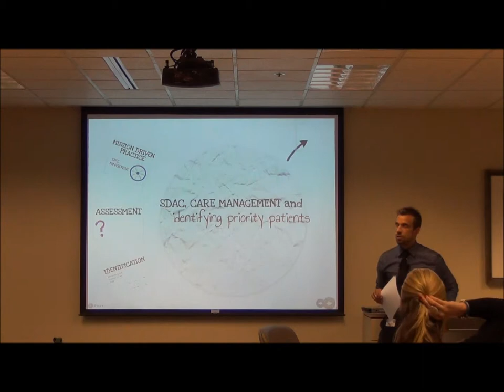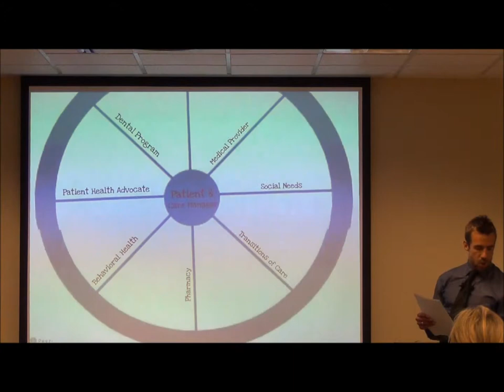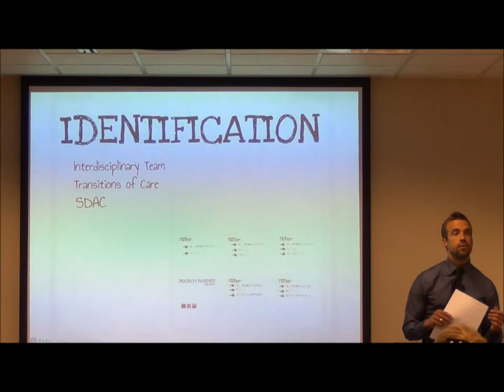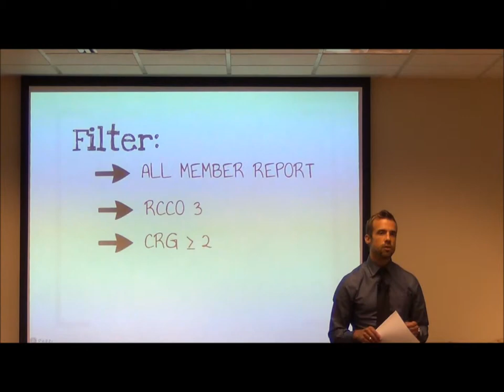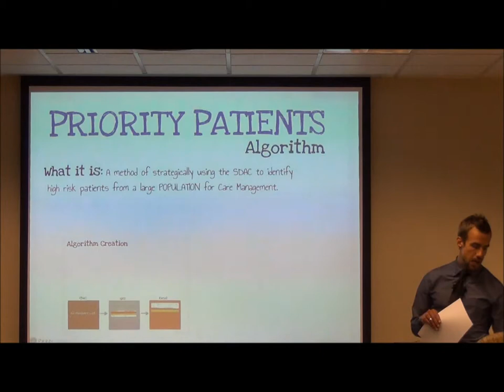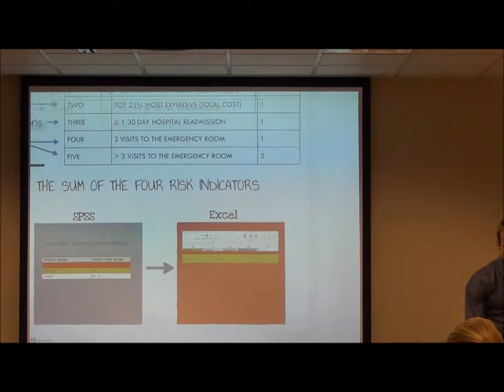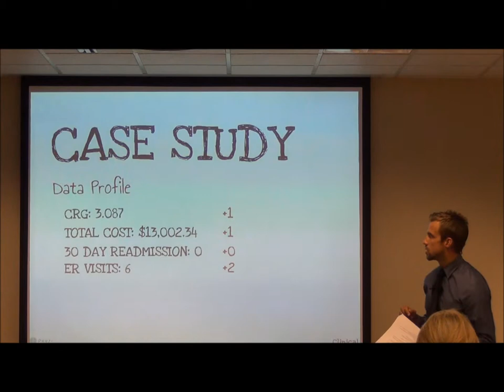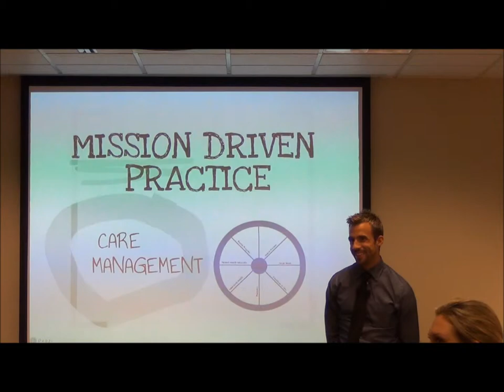8/29/12 RCCO Best Practices and Clinical Transformation Group -- Todd Lessley, RN, BSN, MPH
"Use of an Innovative Algorithm to Identify High Priority Patients" by Todd Lessley, RN, BSN, MPH, Accountable Care Manager, Salud Family Health Centers